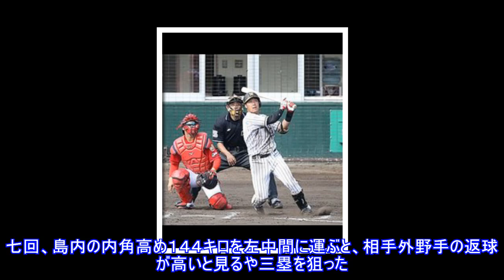阪神・大山「次の塁を狙う走塁はやらないと」 攻めの姿勢を矢野監督が評価Top News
,阪神・大山「次の塁を狙う走塁はやらないと」　攻めの姿勢を矢野監督が評価Top,阪神・大山「次の塁を狙う走塁はやらないと」　攻めの姿勢を矢野監督が評価Top
阪神・大山「次の塁を狙う走塁はやらないと」 攻めの姿勢を矢野監督が評価Top News AppStore 写真拡大 練習試合、阪神５－０広島、２１日、沖縄・宜野座４番・大山が果敢に攻めた。七回、島内の内角高め１４４キロを左中間に運ぶと、相手外野手の返球が高いと見るや三塁を狙った。アウトにはなった記録は二塁打が「チームとしてやっていることなので。送球が浮いたのが見えてアウトになったけど、シーズンになったら状況判断をしてしっかり見ることが大事。次の塁を狙う走塁はやらないといけない」ときっぱり。矢野監督